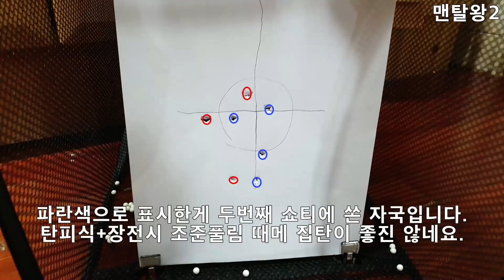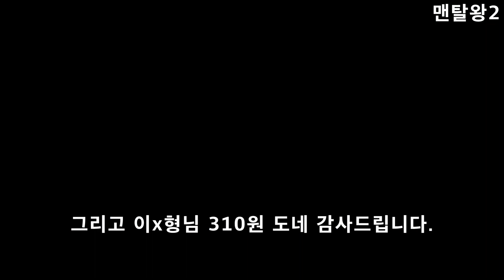수정탄msr을 천원으로 비비탄 나가게 개조하기! 매탈바렐과 14mm 소염기까지 장착!!-맨탈왕 에어소프트 시청각자료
안녕하세요 수정탄 전문 리뷰어 맨탈왕2입니다.
이번에는 최저비용으로 7-8mm 수정탄을 6mm 비비탄으로 나가게 컨버전을 해봤습니다.
기존 가지고 있던 이너바렐만 준비하면 재료비는 무려 천원...!  다이소에서 종이 마스킹테이프 하나 사왔습니다 ㅋㅋㅋㅋ
그 외엔 육각랜치로 풀면 알아서 술술술 풀리는 구조라 동사의 카구팔보다도 정비성이 편하네요.